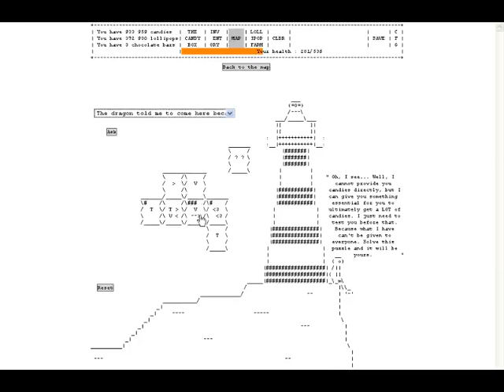Cyclops Puzzle Solution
A video guide for speed running Candy Box 2.

Play here: candybox2.net

Licensing Information:
   The game source code is published under the GPLv3 license. This means you are free to modify and
redistribute the game, even for commercial purposes, under some conditions.

    The ascii art is published under the CC-BY-SA license, which means that you can reuse it if you
credit the artist who made the art and share your modifications under the same license.

    Ideas, game design & code by aniwey.
    Ascii art by Tobias Nordqvist, GodsTurf, dixsept, Dani "Deinol" Gómez and aniwey.